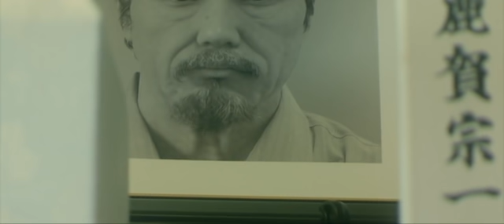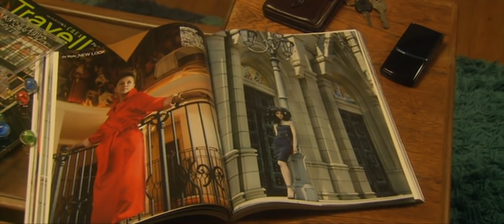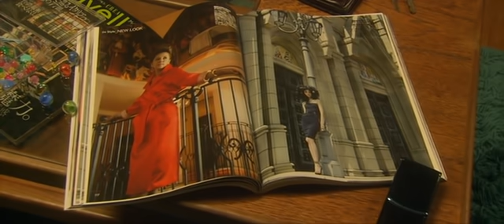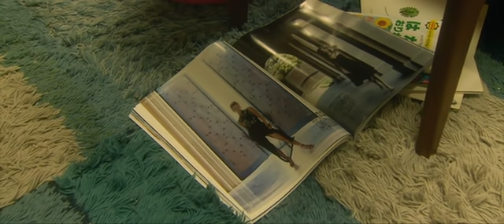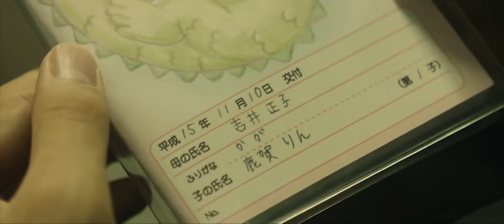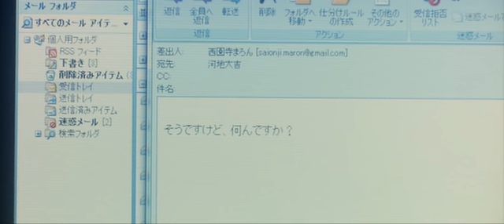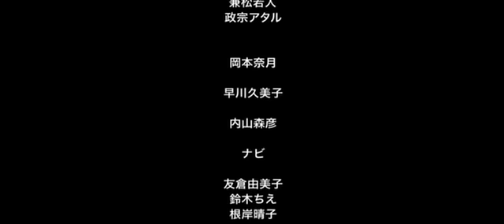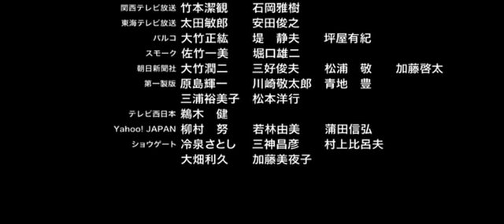Usagi Drop 2011 (うさぎドロップ) Live Action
Bunny Drop (Japanese: うさぎドロップ, Hepburn: Usagi Doroppu) is a Japanese josei manga series[3] by Yumi Unita. The plot follows thirty-year-old Daikichi as he becomes the guardian of Rin, the illegitimate six-year-old daughter of his grandfather. Bunny Drop was serialized in Shodensha's monthly magazine Feel Young from October 2005 to April 2011. Its chapters were collected into nine wide-ban volumes by Shodensha. The series has been licensed for English language release by Yen Press.

Plot
When 30-year-old Daikichi Kawachi returns home for his grandfather's funeral he learns about the existence of Rin Kaga, his grandfather's illegitimate six-year-old daughter by an unknown mother. The girl is an embarrassment to all his relatives and is treated like an outcast.

Annoyed by their attitudes, Daikichi decides to take care of Rin himself, even though he is single and has no experience in raising a child. As Rin becomes part of his life, Daikichi experiences the hardships of being a single parent. He is befriended by the single mother of Kouki Nitani, a young boy that Rin meets in nursery school, who gives him advice on raising Rin. After a year has passed, Daikichi acknowledges his sacrifices for Rin have been worth it. The first half of the series focuses on Daikichi's perspective and struggles raising Rin.

Ten years later, Rin is a high school student and the remainder of the series focuses on her trying to figure out how to deal with her feelings for Kouki, and her decision for a career. Rin discovers that she is not actually related to Daikichi by blood, and the series ends with Rin wanting to have a child with Daikichi.

The anime and live-action adaptations do not depict this revelation, and instead end before the time skip.